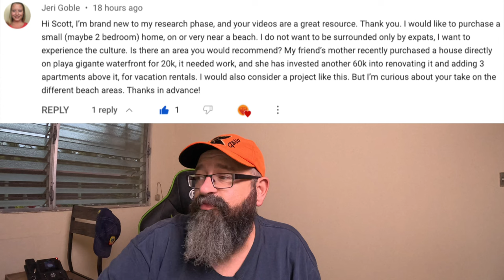Nicaragua Festivals 🇳🇮 Panama v Colombia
Pacific v Caribbean Coast Living | Panama v Colombia comparisons.

6 April 2023

Linux Administration Best Practices by Me: